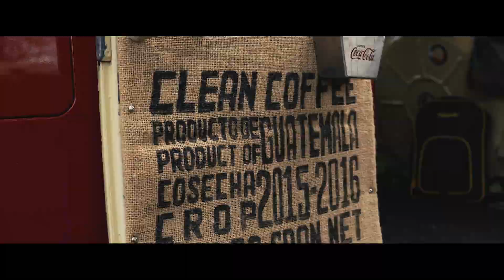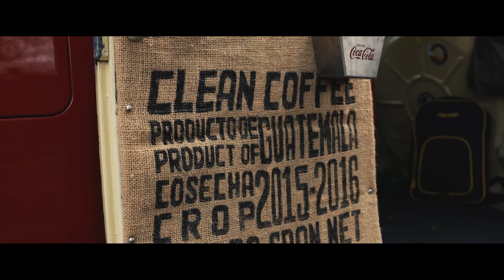DAVON hab ich immer GETRÄUMT | Erstes Treffen mit T2 Bus eskaliert komplett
Das Maikäfertreffen 2022 in Hannover war das erste Autotreffen mit meinem frisch restaurierten T2 Patina VW Bus. Auch den 65er Airride VW Käfer hatten wir dabei. Ihr (Die LB Garage Community) seid komplett eskaliert und habt uns regelrecht überrannt. Ein unglaubliches Erlebnis nach all der harten Arbeit. Vielen Dank!